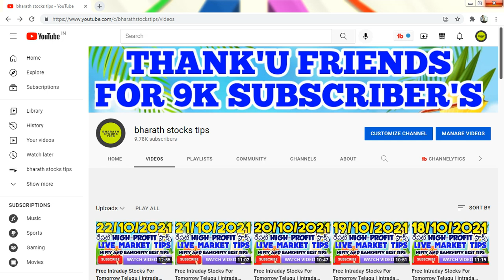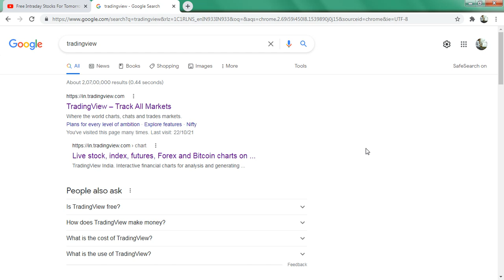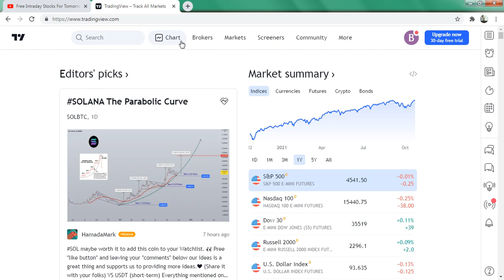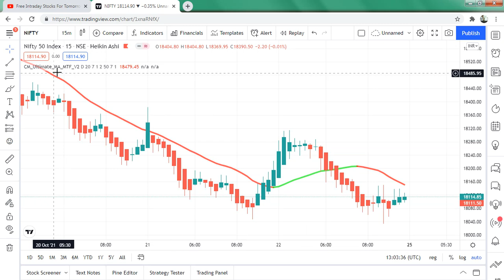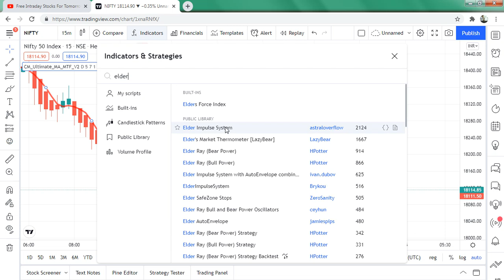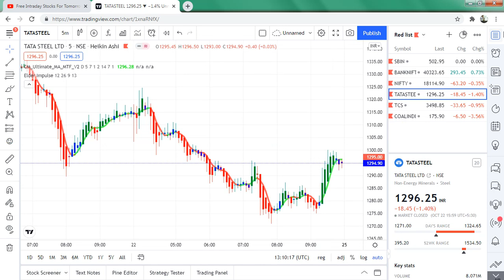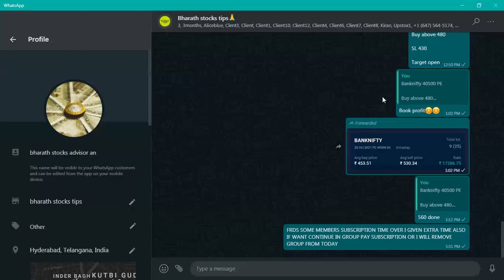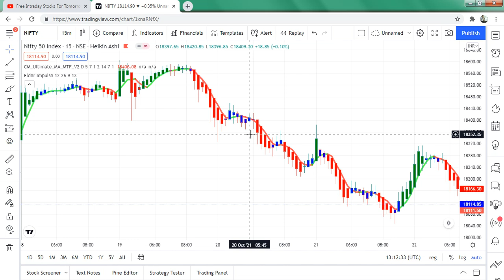Best Intraday Trading Strategy in Telugu | @bharath stocks tips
Free Intraday Stocks For Tomorrow Telugu | Intraday tips Telugu | Telugu Trade | Stock Market Telugu

UPSTOX లో ఫ్రీ demat account and tips and apps subscription ఫ్రీ గా కావాలి అనుకుంటే క్రింద ఇచ్చిన లింక్ తో అకౌంట్ ఓపెన్ చేసుకోండి

STOXCART DEMATACCOUNT(15 per order and no proift no brokerage)

SAMCO BROKING FREE DEMAT ACCOUNT(kya trade hai app)
high intraday margin broker and high margin giving broker in next-day👇👇👇👇👇👇👇👇👇👇👇👇👇👇👇👇

FREE DEMAT ACCOUNT WITH GOODWILL BROKING(very low brokerage 11 rupees per order and free intraday tips software provIder)

 @bharath stocks tips
 @bharath stock market tips